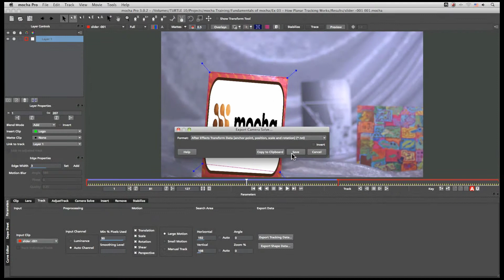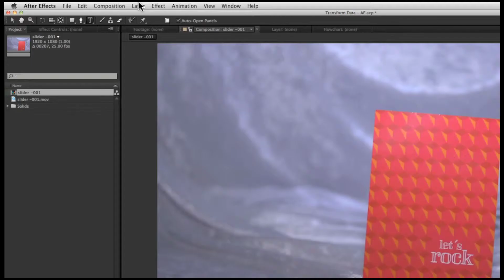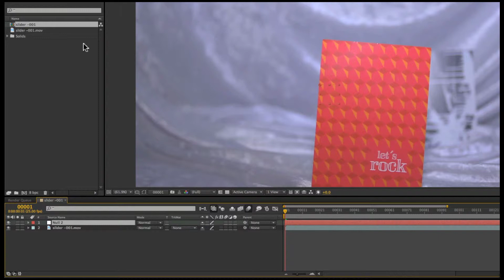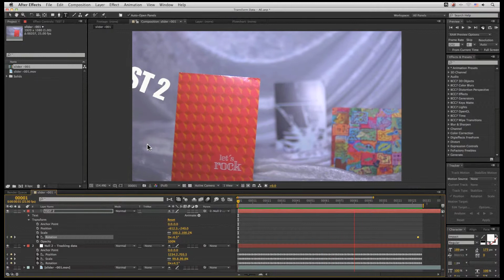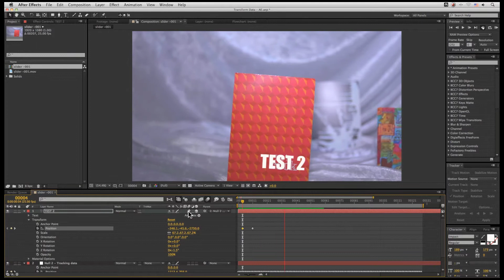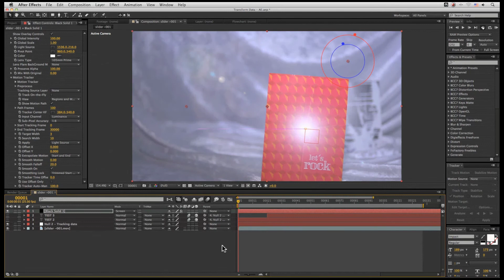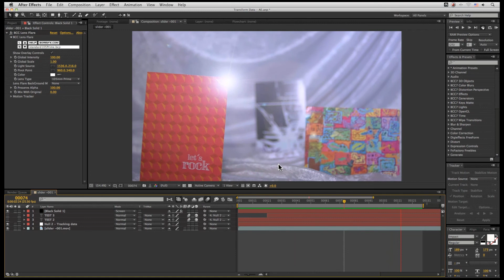Mocha 基礎教學 - 07a - 在 After Effects 中使用位移資料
影片會介紹：
．輸出追蹤資料給 After Effects
．輕易偏移追蹤資料
．直接輸出追蹤資料給 Boris Continuum Complete 效果

本影片會說明如何將追蹤資料給 After Effects 使用。會先從簡單的連動開始，然後說明如何透過使用 null object 與從屬關係設定 (parenting)來更彈性地使用追蹤資料。

最後，我們會看如何從 mocha 直接輸出資料給 Boris Continuum Complete 的光斑效果。